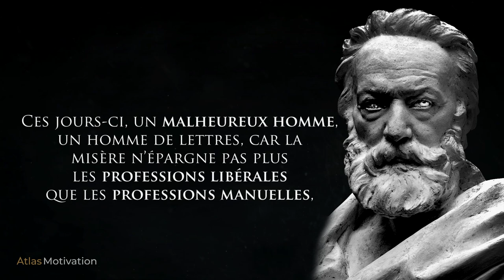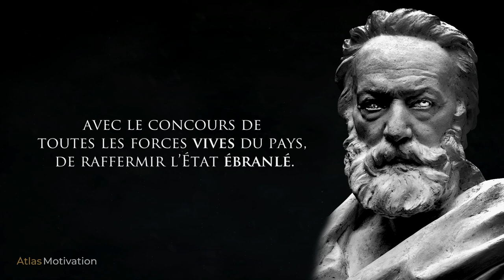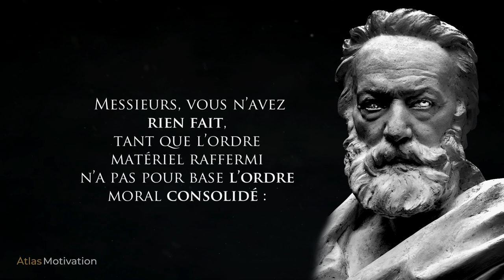Victor Hugo : Détruire la Misère | Discours pour l'année 2020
Victor Hugo - Détruire la misère

« Je ne suis pas de ceux qui croient qu’on peut supprimer la souffrance en ce monde ; la souffrance est une loi divine ; mais je suis de ceux qui croient qu’on peut détruire la misère. La misère est une maladie de la société, comme la lèpre est une maladie de l’homme. Elle peut disparaître comme la lèpre, oui. »
« Il y a dans Paris, dans ces faubourgs que le vent de l’émeute a soulevés, il y a telle maison où des familles entières, hommes, femmes, enfants, vivent pêle-mêle n’ayant pour lit, – c’est à Paris, Messieurs – n’ayant pour lit, pour couverture, j’ai presque dit pour vêtements, que des chiffons en fermentation, infects, ramassés au coin des bornes.

Ces jours-ci, un malheureux homme, un homme de lettres, car la misère n’épargne pas plus les professions libérales que les professions manuelles, un homme de lettres est mort de faim, à la lettre, et il a été constaté, après sa mort, qu’il n’avait pas mangé depuis six jours.

Voulez-vous quelque chose de plus douloureux encore ?
Au moment où le choléra sévissait le plus violemment à Paris, on a trouvé une mère et ses quatre enfants qui cherchaient leur nourriture dans les débris immondes des charniers pestiférés de Montfaucon ! »

« Eh bien, ces faits ne doivent pas être ; je dis que la société doit dépenser toute sa sollicitude, toute son intelligence, toute sa volonté, pour que ces faits ne soient pas ; je dis que ces faits, quand ils existent dans un pays civilisé, engagent la société tout entière ; que je m’en regarde comme solidaire et complice ; que de tels faits ne sont pas seulement des crimes envers l’homme, que ce sont encore des crimes envers Dieu. »
« Vous venez, avec le concours de la garde nationale et de l’armée, avec le concours de toutes les forces vives du pays, de raffermir l’État ébranlé. Vous avez sauvé la société régulière, le gouvernement légal, la paix publique, la civilisation. Vous avez fait une chose immense. Eh bien, vous n’avez rien fait, non.

Messieurs, vous n’avez rien fait, tant que l’ordre matériel raffermi n’a pas pour base l’ordre moral consolidé : vous n’avez rien fait tant que le peuple souffre, tant qu’il y a au-dessous de vous une partie du peuple qui désespère, tant que ceux qui pourraient travailler, et demandent à travailler, ne trouvent pas de travail, tant que ceux qui sont vieux et ne peuvent plus travailler sont sans asile ; vous n’avez rien fait tant que l’usure dévore nos campagnes. Tant qu’on meurt de faim dans les villes ; vous n’avez rien fait tant qu’il n’y a pas de lois évangéliques qui viennent en aide aux familles honnêtes, aux bons paysans, aux gens de cœur ; vous n’avez rien fait tant que l’homme méchant, dans l’œuvre souterraine qui se poursuit encore, a pour collaborateur fatal l’homme malheureux. »

« Ce n’est donc pas à votre générosité que je m’adresse : je m’adresse surtout à votre sagesse. C’est l’anarchie qui ouvre les abîmes, c’est la misère qui les creuse. Vous avez fait des lois contre l’anarchie, faites-en contre la misère ! »